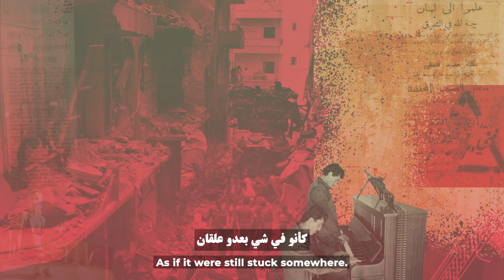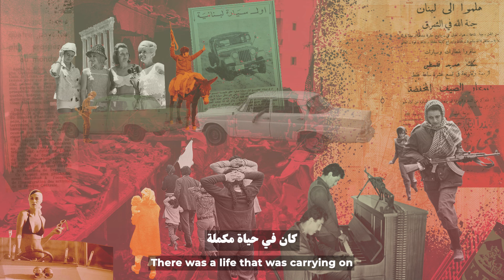Maabar - معبر | Prologue - مقدمة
Maabar is a 12-part podcast series on the Lebanese Civil War, cutting across two genres – Oral History and Documentary – it dives into the layers of what was experienced, what is remembered and what therefore still exists.

Following no particular chronology, the podcast traces themes and shared experiences, as by removing time and space, we have room to open a different conversation about the war.
One not preoccupied with what our names might be, where we are from, or who we are with, but what we have lived together, and what it means for us today.

Maabar - a symbol of war for many, and for us, the conviction that we find ourselves at a crosspoint, where we need to decide if we want to cross-over into a new chapter.
It’s time to talk, and time to listen.

معبر هوي بودكاست من ١٢ أجزاء عن الحرب الأهلية اللبنانية، بيتضمّن تاريخ محكي و وثائقي. بفوت بالعمق بالتجارب الي عاشوا الناس، الي بيتذكروا و بعدا موجودي. بلا ولا اي تسلسل، البودكاست بيرسم و بيخبر تجارب الناس
و اذا شلنا الزمان والمكان، بينفتح مجال لحديث مختلف عن الحرب. بلا ما نهتم ب شو اسامينا، او من وين جايين او مع مين، بس شو عشنا سوا و شو بيعنيلنا اليوم هيدا الشي

المعبر، رمز الحرب ل كتير من الناس ، و بالنسبي لإلنا، الأناعة انو وصلنا للتقاطع وين لازم نقرر اذا بدنا نبلّش صفحة جديدة
صار وقت نحكي و وقت نسمع

 معبر من إنتاج و إعداد انطوني الطويل و سيدريك قيّم، بالشراكة مع
forumZFD
للحصول على قائمة الشكر الكاملة ، زوروا موقعنا على